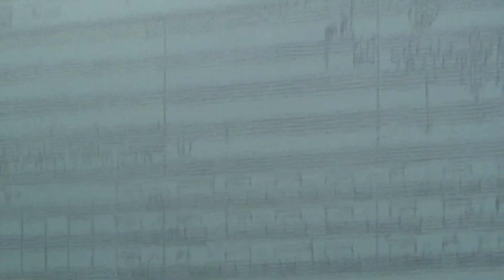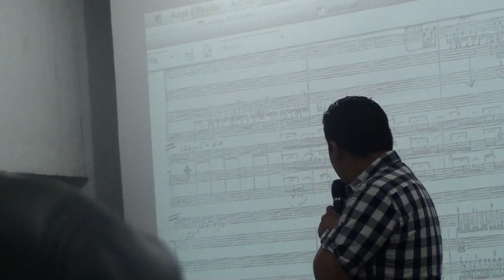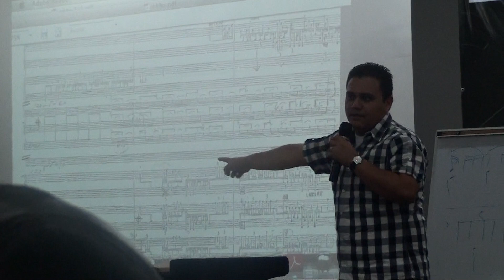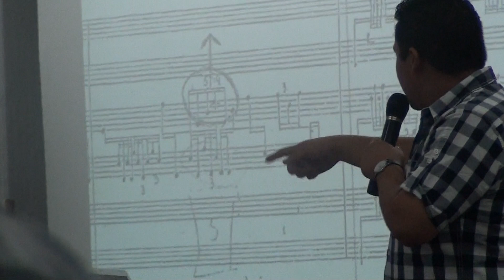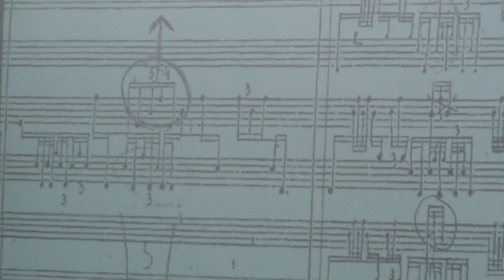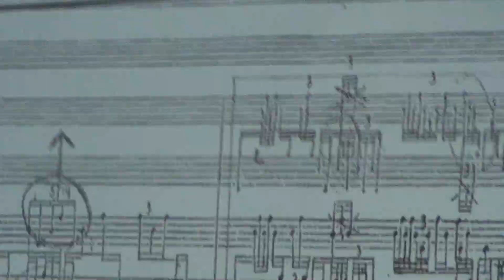Master Class, Tico 09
Tico, marimba.
11 Festival Internacional de Marimbistas.
Tuxtla, Gutierrez, Chiapas.
Mexico. 2011.
Recorded by Dante Euler.